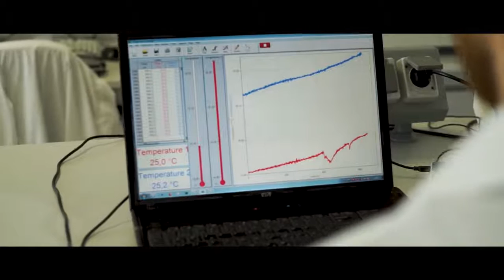Coral Mine от Coral Club вся правда о воде